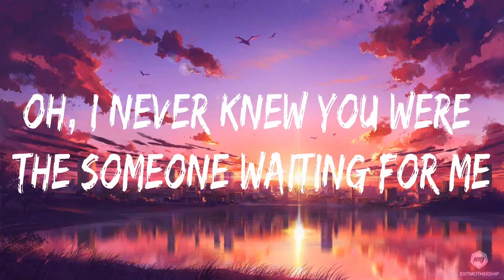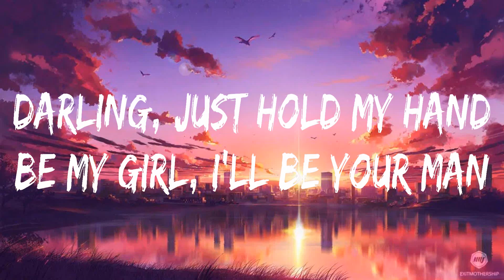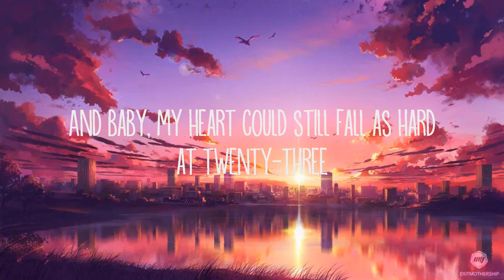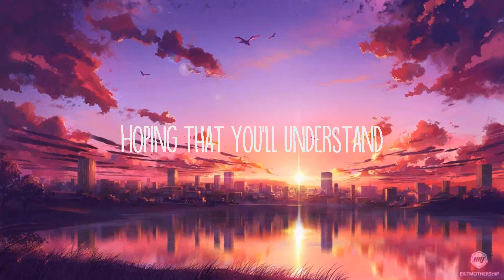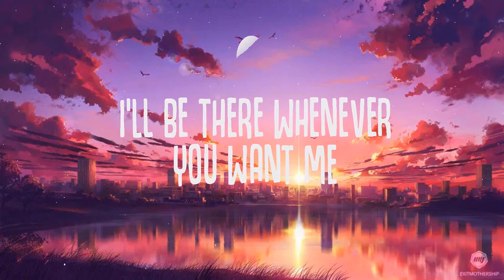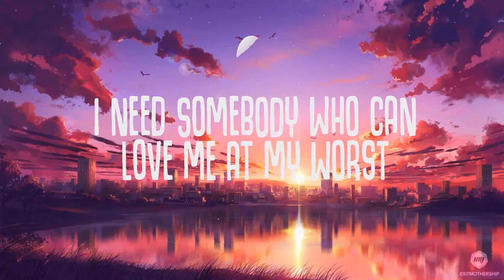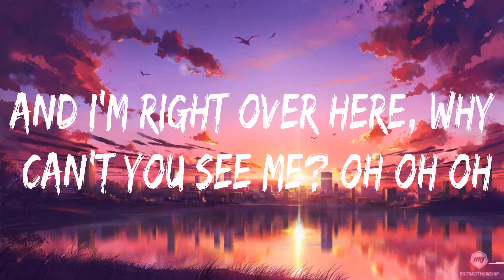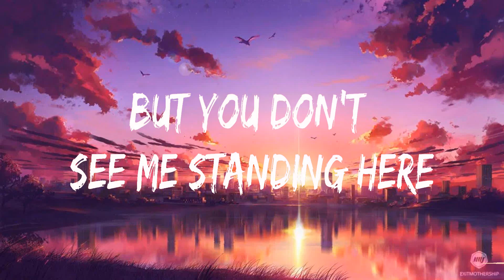Ed Sheeran ~ Perfect # lyrics # Ed Sheeran, Pink Sweat$, Calum Scott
1. Ed Sheeran - Perfect
2. Ed Sheeran - Thinking Out Loud
3. Pink Sweat$ - At My Worst
4. Calum Scott - Dancing On My Own